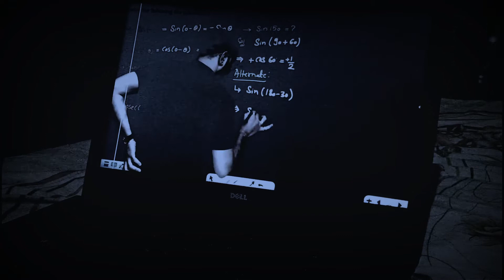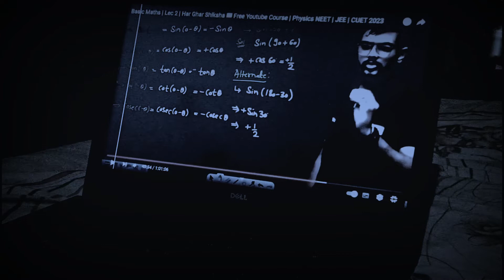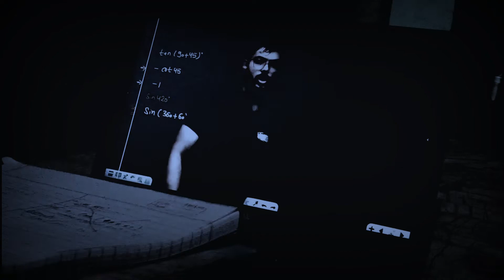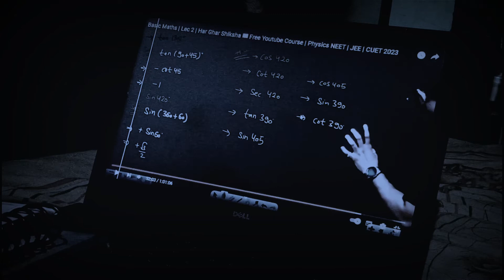Study Vlog 01 || Har Ghar Siksha || Neet2023 || Medico Guide#studybharat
NEET 2022 OMR
NEET 2022 Response key
What is NEET Response key
How to Challenge NEET Answer key
How to Challenge NEET
NEET Result kab ayega
NEET Answer key kab Ayega
Gap certificate Neet ke liye kaise banaye
Kya Neet ke liye Gap certificate jaruri hai